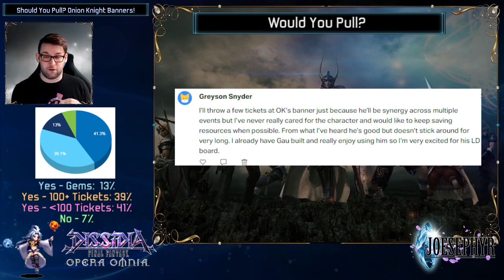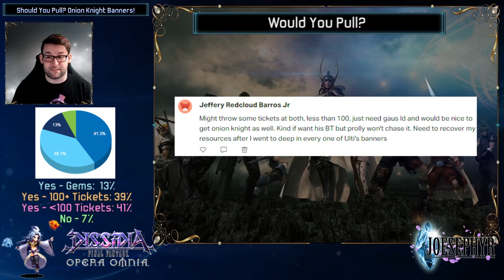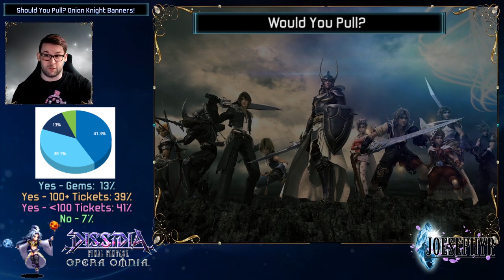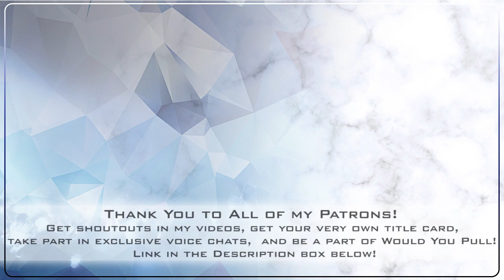The Iceman Cometh! Should You Pull? Onion Knight/Gau Banners! Dissidia Final Fantasy Opera Omnia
Kicking off March in DFFOO is a brand new LD/BT character in Onion Knight! With a unique ability to grant free skills to others, and the return of Gau and his LD boards, is it worth using resources to tackle the nasty Medusa Lufenia that accompanies these banners? Watch and find out!

Timestamps:
0:00 Intro
2:11 Banner Info - Gau LD Boards
5:08 Banner Info - Onion Knight
14:43 Event
19:43 Should You Pull?
22:53 Would You Pull?

People have suffered due to the global COVID-19 pandemic crisis in many ways ranging from physical symptoms, to mental health, job loss and more.

Help us to raise money for the British Red Cross so that they can aid the NHS in making life just a little more bearable for those who have suffered most!